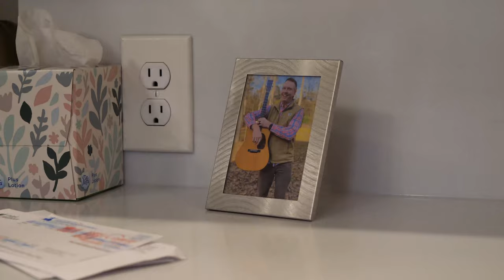Can banjos be trusted? Become a better player at BanjoBenClark.com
Stop messing around.